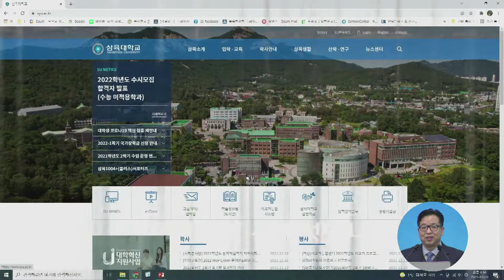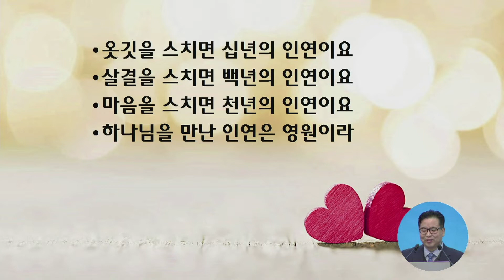English presentation, program and speech. PATIENCE CLASS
English presentation, program and speech.